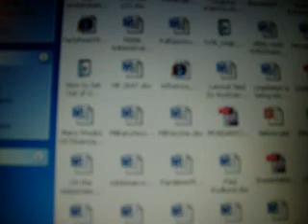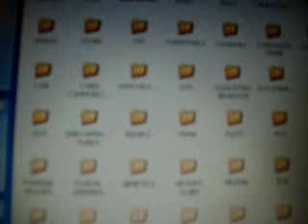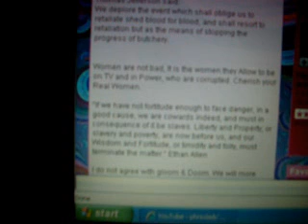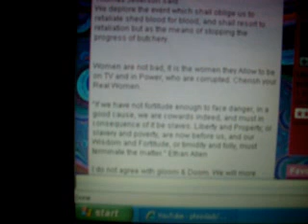Urban Training Centers. Military Hawaii. Historical Response to Tyranny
Sept. 1 2009 THESE ARE GOING TO URBAN OPERATIONS AT POHOKULOA HAWAII.
OR ARMY WEBSITE. THESE ARE FOR URBAN OPERATIONS TRAINING.
Two new range complexes will need to be built at Pohakuloa. These also will be multi
use ranges to reduce costs, maintenance and impacts to the environment and
promoting facilities that do multiple tasks over a much smaller area.
An other larger battle area complex would be built to allow the soldiers to train as a
part of larger units Battalion size and larger, allowing them to chose target areas and
firing points as they would do in combat situation. It would also allow the soldier to
train with the new vehicles in live fire training tasks and with other weapons and
units. This range will allow for the use of all the weapons systems available to the
IBCT commander, Artillery Attack Helicopters and Fixed Wing close air support
aircraft.

Ethan Allen (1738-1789), the folk hero of Vermont, was an unusually flamboyant farmer-turned statesman from Connecticut.
 Should you think proper in these days to revive the antient barbarity of antient ages, barbarism and again disgrace our nature with the practice sacrifice the fortune of war has put it into our hands power subjects for multiplied retaliation. To them, to you, & to the world we declare they shall not be wretched unless their imprudence or your example shall oblige us to make them so; but we declare that their lives shall compel teach our enemies to respect the rights of nations. We have ordered Brigadr. General Prescot to be bound in irons & to be confined in close jail, there to experience sufferings similar to those corresponding miseries to those which shall be inflicted on Mr. Allen. His life shall answer for that life of Mr. Allen, & the lives of as many others for those sent with him of the brave men captivated with him. We deplore the event which shall oblige us to retaliate shed blood for blood, and shall resort to retaliation but as the means of stopping the progress of butchery. This it is a duty we owe to those engaged in support of our the cause of their country, to assure them that if any unlucky circumstance baffling the efforts of their bravery shall put them in the power of their enemies, their lives shall be warranted from sacrifice by the lives of the prisoners in our hands we will use the pledges in our hands to warrant their lives from sacrifice.
THOMAS JEFFERSON